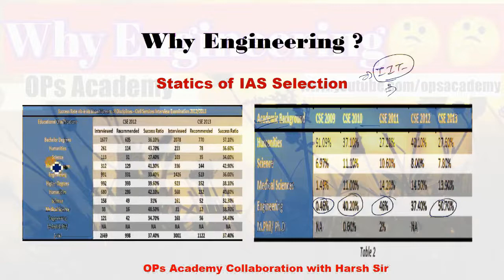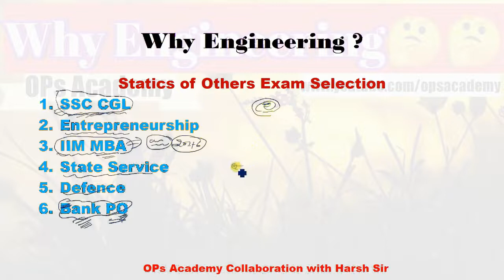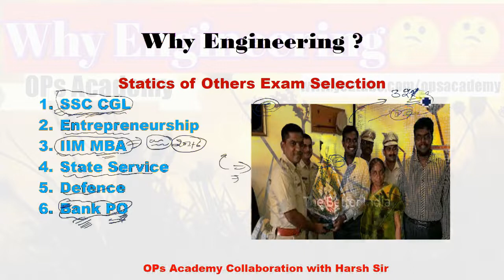Is Engineering is better Careers Option then others I Why Should You Choose Engineering I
After twelve it is difficult to choose  the career options. Here I will discuss, why you should choose career in engineering. How engineering is the better options then others. Why Engineering students are leading in all competitions and why only Engineer are achieving good rank in IAS, IIM, SSC CGL, BANK PO etc.
Lec_82 (Important terminology of Kinematics)
Lec_82 (Displacement Vs Distance I Velocity Vs Speed )
Lec_85 (Assumptions for Free falling Body I Sign convention I Kinematics Equations)
Lec_86 (Previous Years question on Free falling Body)
Lec_87 (Relative Velocity I Previous Years Problems on Relative Velocity)
Lec_88 (JEE Advance Problems I relative Velocity I Straight Line Motion)
Lec_89 (Motion in Plane I Projectile Motion I Examples)
Lec_90 (JEE Mains Previous Years Papers Solution)
Lec_91 (NEE I Previous Years Question I Projectile Motion)
Lec_92 (Projectile Motion from Height)
Lec_93 (Projectile on an inclined plane)
Lec_94 ( Radius of Curvature of Projectile Trajectory )
Lec_95 ( I Relative Motion 2-D I Relative Velocity , Acceleration & Relative Displacement I)
Lec_96 (Rain-Man Problem I Relative Motion 2-D I)
Lec_97 (IRiver- Boat OR River- Swimmers Problems I Relative Motion 2-D I)
Lec_98 Previous Years Problems on River- Boat OR River- Swimmers Problems I)